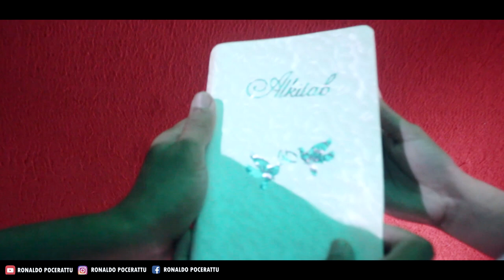Yesus Pegangan Hidupku - Mersi & Ronaldo Pocerattu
Voc Wanita       Mersi Pocerattu
Voc Pria            Ronaldo Pocerattu
Cipta                  Ronaldo Pocerattu
Music & Video  Ronald Pocerattu

Lagu ini di tulis tangal 10 juli 2020 Lagu tersebut di buat sampai selesai di dalam studio karena terkait Dengan PSBB yang terjadi di kota ambon jdi pembuatan Videonya tetap dirumah aja.. 🙏🙏

Biar saya akan membuat konten musik yang lebih menarik lagi 👍